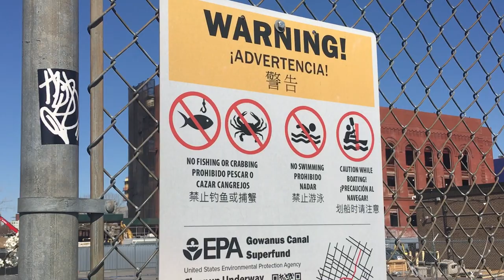Black Mayo Of The Gowanus -Official Music Video- by Dylan Sparrow/Giggle The Ozone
performed, written by Dylan Sparrow of Giggle The Ozone-with cameo by Martin Bisi. Edited by Sara Leavitt
created in Gowanus Brooklyn at BC Studio